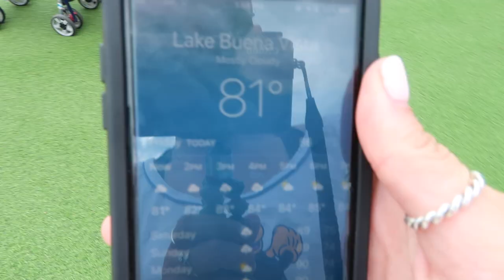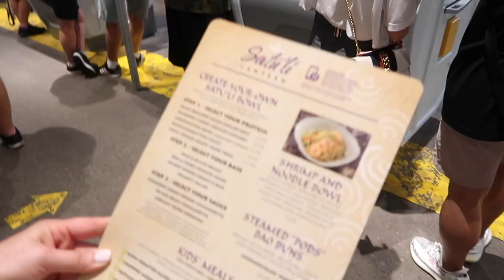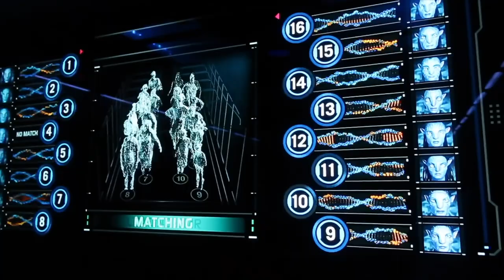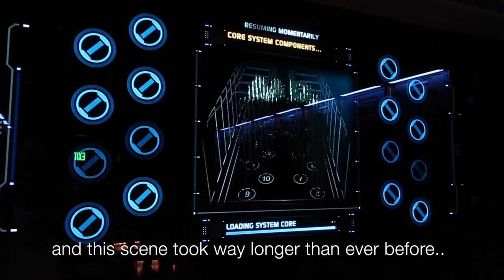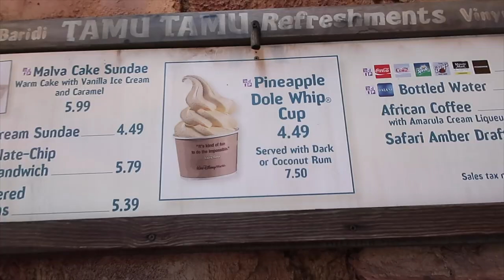DISNEY WORLD VLOG DAY 11 ERIK RODE FLIGHT OF PASSAGE AUGUST 2018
Today was our first and last time this trip going to Animal Kingdom!! Thank God it was an overcast today because the weather was PERFECT!! I did some cool braid in my hair for today. Right when we got into the park we started off with Pandora. We got FP for Flights of Passage. Then we got Rum Blossom (night blossom for erik) and some food at the canteen! I tried their newest bowl, the shrimp and noodle. We saw some really cool robot man while we waited for our return time. Then Erik decided to be a big boy AND RODE FLIGHT OF PASSAGE!! He was scared, but he did say it was still fun. Before we left Pandora I had to get another Rum Blossom since it was our last time there. Then we saw the Festival of the Lion King show! After that we rode the safari and got to see some pretty cool animals. The Lion was actually up! AND ROARING!!! We even got to see the baby monkey that was only born YESTERDAY! After that we headed over the river rapids to get a fast pass. While we waited for our return time, we got some dole whip! (and me and mommy got coconut rum in ours!) Then we finally went on the rapids for the first time in the dark! Ended the night with riding Everest once by myself! When we got back to the resort, we got some pizza. and Erik had a little...purell mishap.